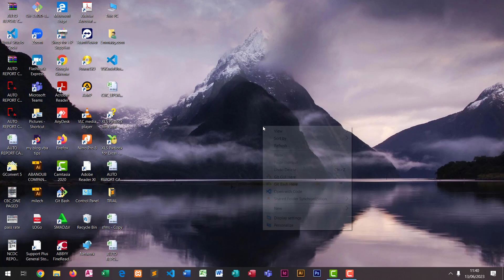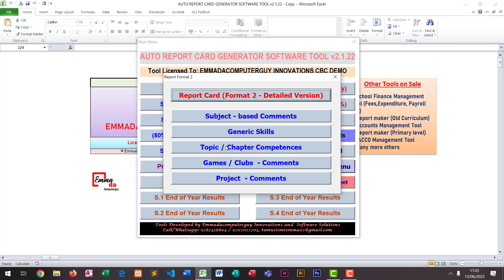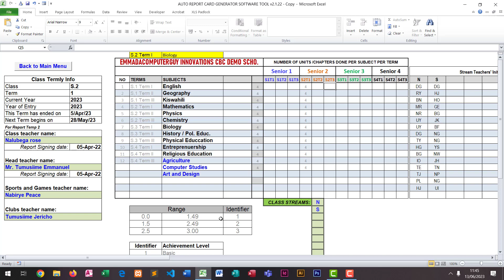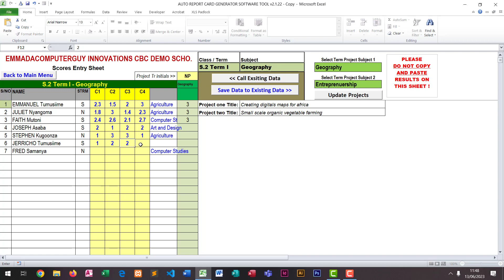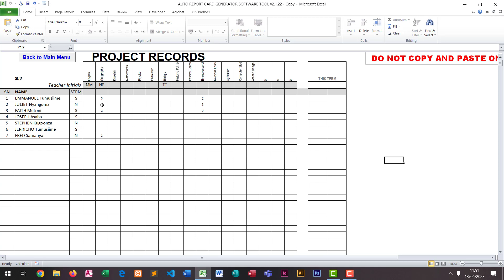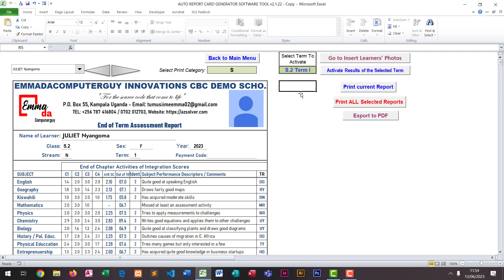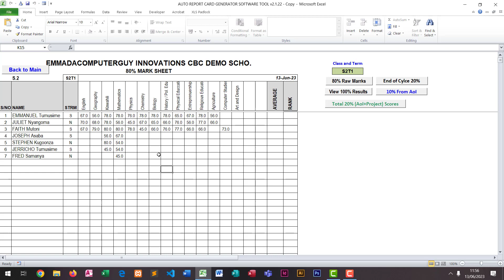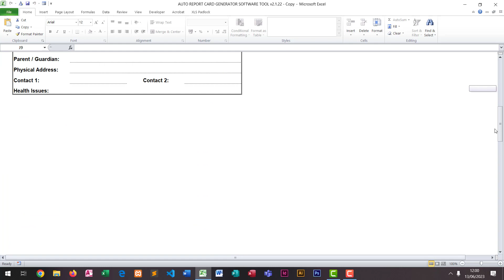Advanced Competence Based Report Card System - v2.1.22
How does this competence-based system software tool work?
This Competence-Based Report Card system is an incredibly useful tool for any school or college in Uganda. Not only it is up-to-date with a nice user-friendly interface, but it also allows users to generate and print class and subject performance reports with ease. All of this is made possible through the use of this tool.

You can as well read about the:
primary level auto report card system, Fees Collection system, Payroll Management system, Income, and Expenditures. @Emmadacomputerguy

The system uses a set of procedures that assess student performance through a range of skills, such as generic skills, exhibited values, and other criteria. After these assessments are completed, an overall score is calculated, which is then used to generate reports and mark sheets which can as well be used for the UNEB.

This system is entirely offline-based, so it can be used without any online connection. This makes it a great tool for those in remote places, who don’t have access to the internet.

This competency-based system is a great tool for educational progress in Uganda and is sure to make a difference in the way report cards are generated in the country. With its user-friendly interface and ability to generate accurate and up-to-date performance reports, the NCDC has created a system that is sure to help save time and money.